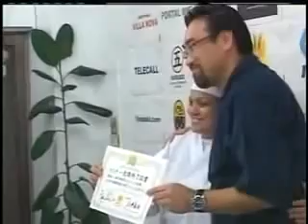WORKSHOP SUSHI/JUN SAKAMOTO - JPTV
Workshop aplicado em Nagoya pelo sushiman Jun Sakamoto - reportagem exibida pela IPC-TV (JPTV) - Globo Internacional Japão - Edson Xavier